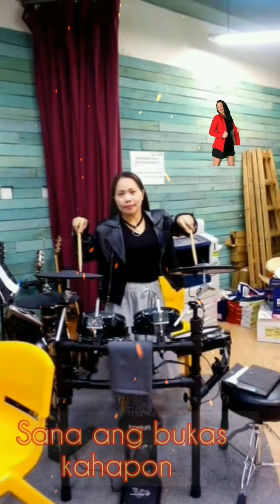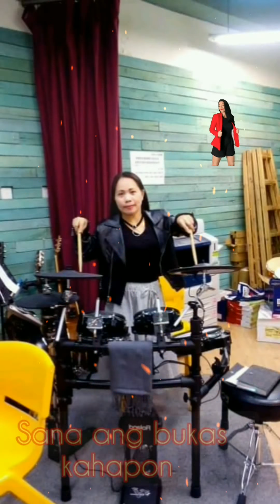Sigaw Nang Puso| kantang hindi luluma 💖💖OPM love Song |PAMATAY PUSO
For entertainment Porposes only

Sigaw Nang puso by :father and son

Pag_ibig ko sayo ay Di mag ba ago by:Me  Oppose

Sabi Mo ako Lamang by :Me O Oppose